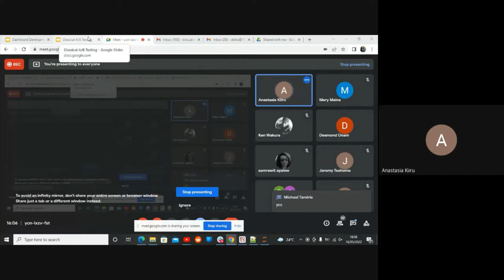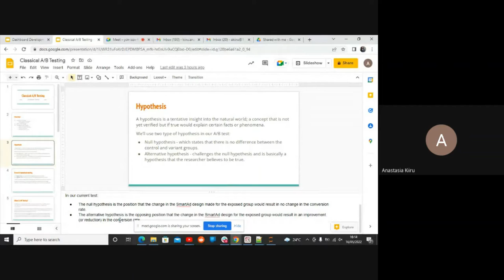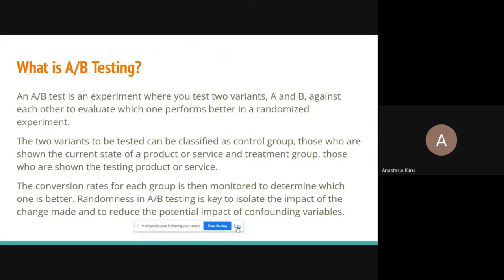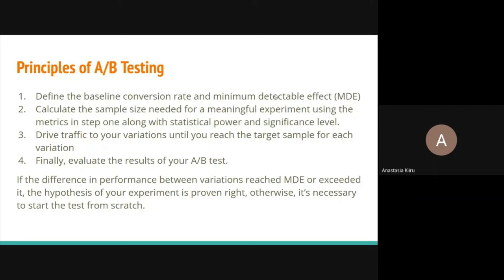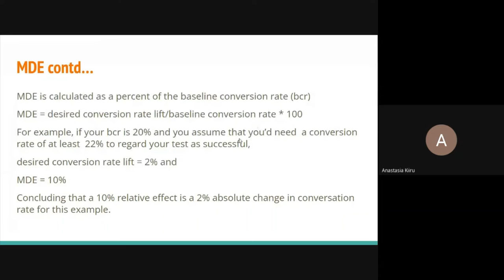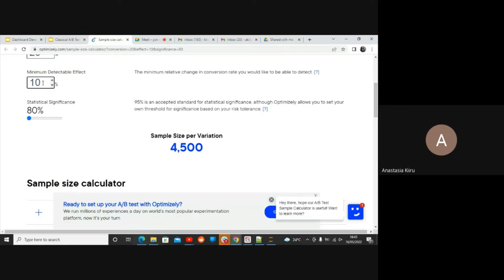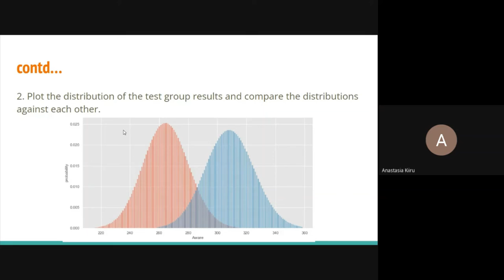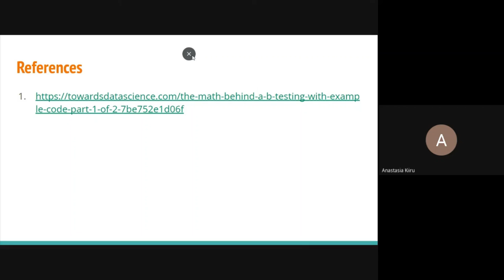batch 5 week 2 day 1 tutorial 2 - A/B Testing